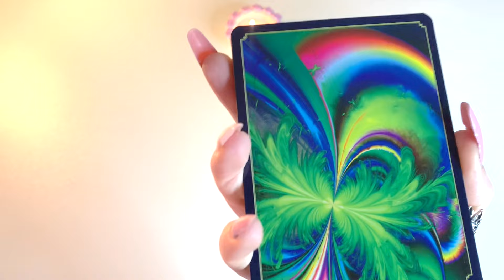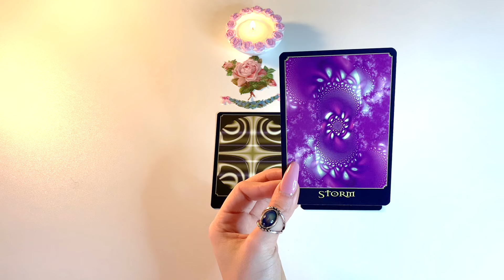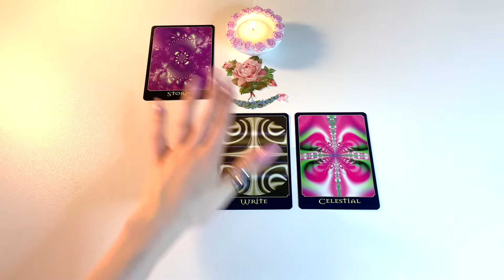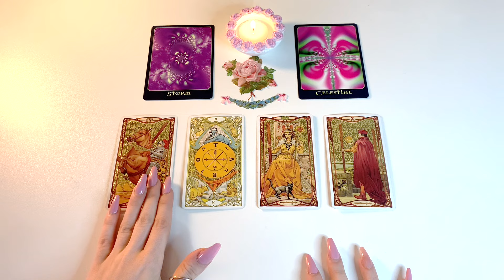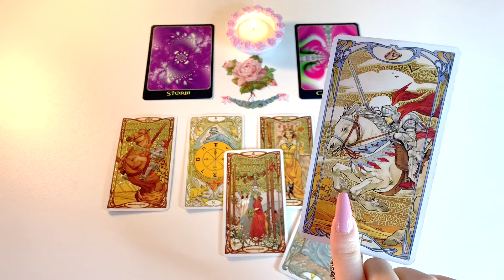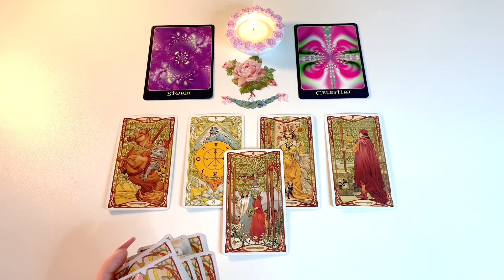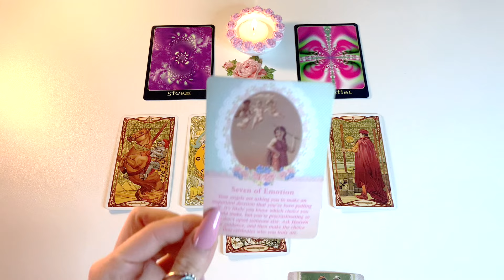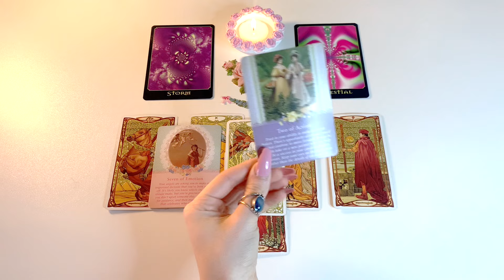Sagittarius♐️"My Heavens, Sagittarius!!! Your Whole Life Is About To Change Completely Soon!!🎊💫"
Sagittarius Sabbath Tarot Reading - March 2024